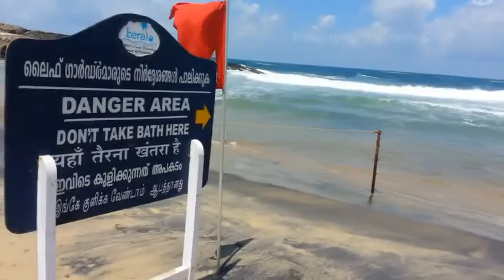Kovalam Beach Kerala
कोवलम बीच केरल का मनोरम दृश्य